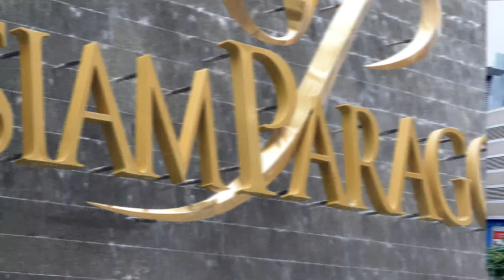Shopping in Bangkok at The Phachara Suites